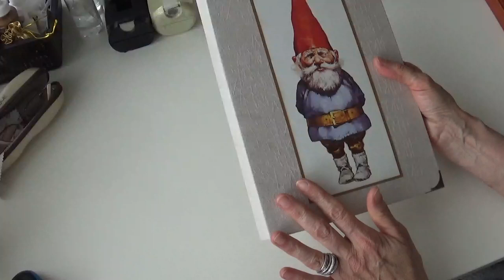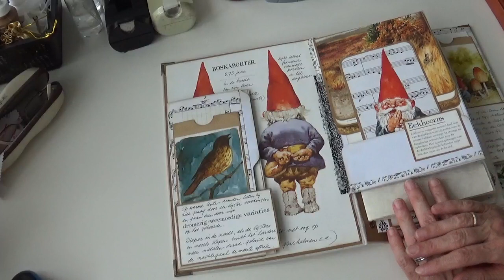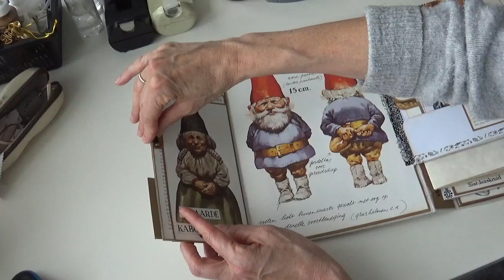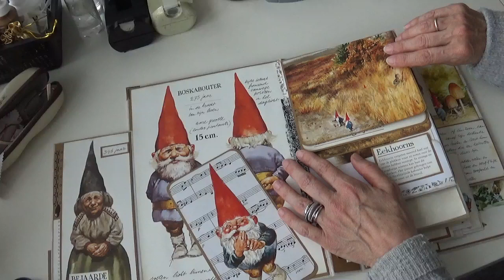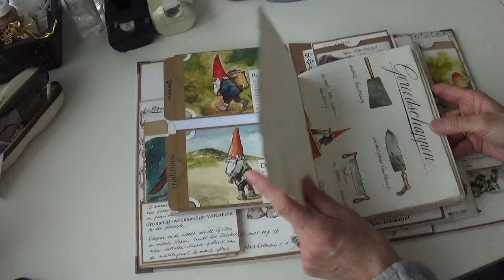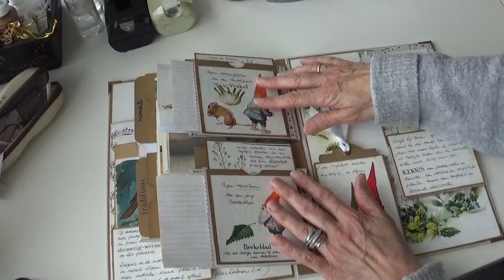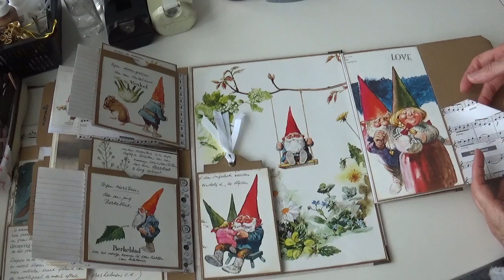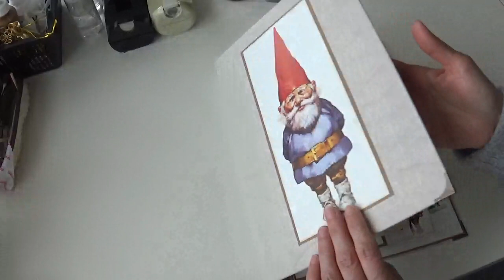Allegonda Arts: lapbook/journal gnome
Combination of a lapbook and journal with the beautiful pictures from 'Het Kabouterboek' van Rien Poortvliet.

This is the link to a short tutorial of the making of the lapbook: